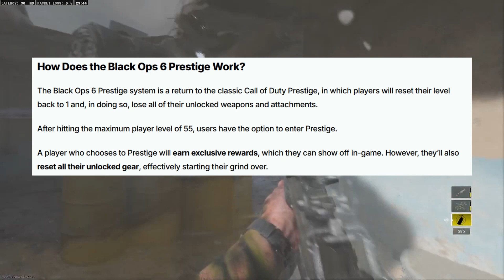Smilez9 plays BO6 Early Access...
In this video I speak about my experience with COD BO6 Early Access.